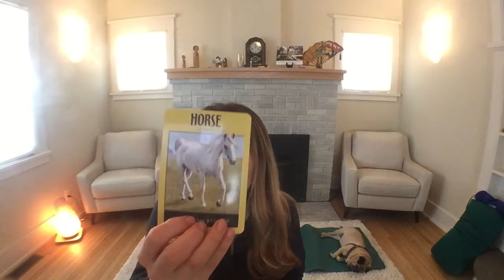Intuitive Yoga Journey- Day 8: Compassion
How can you have more compassion? How does it unite us with greater intuition? Come join Josephine as we explore our 8th day on our intuitive journey of opening our channels to greater intuition! josephinewilkins.com